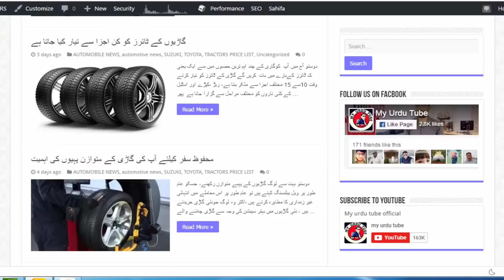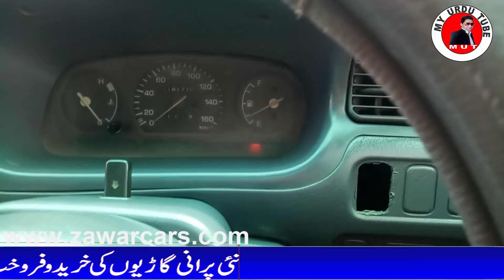2006 Model Daihatsu Cuore Car For Sale Reasonable Price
2006 Model Daihatsu Cuore Car For Sale Reasonable Price
aslamoulcome Friends Today I'm about to review Daihatsu Cuore Of 2006 model
In this car you get the registration of Lahore City
All papers are OK  Life time token is free
This vehicle has been repaired aftermarket
But the reason for the repaint is not an accident
The car paint scratches have been done due to the vehicle's seal is original
Tires position is 50/50 %
You get air condition in this car A hundred percent of which works
400,000 is the price of the car
400,000 is not a fixed price where a good offer will be available, the vehicle's vehicle will sell the car